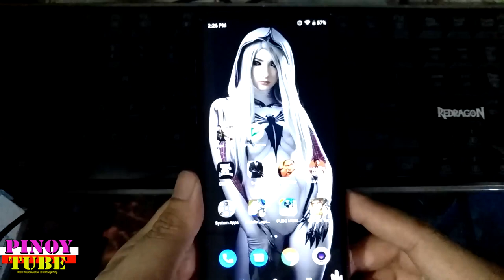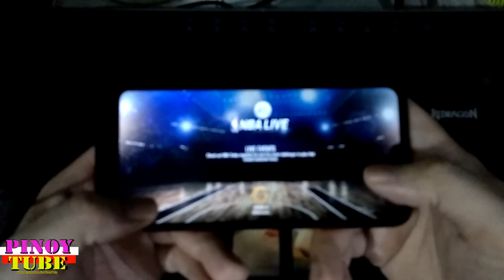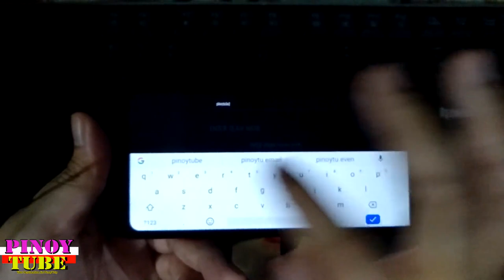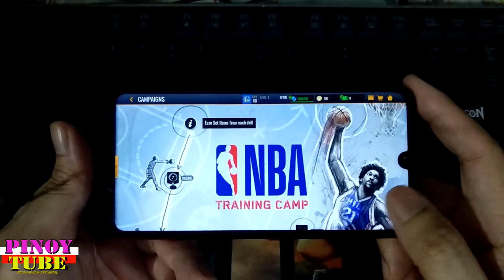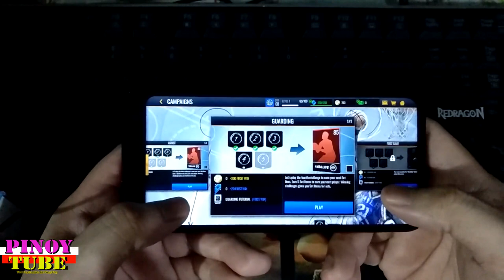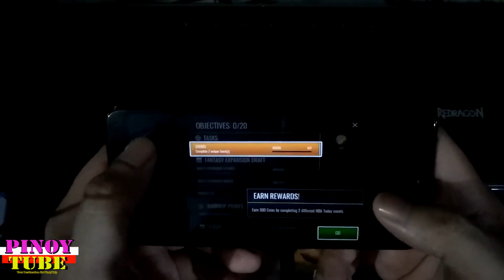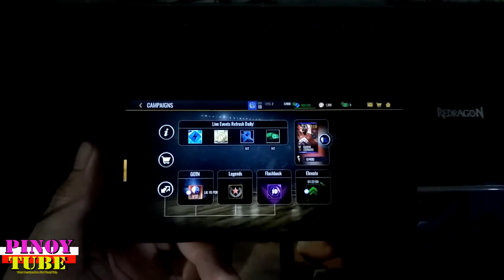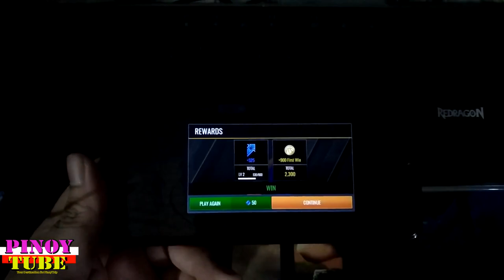Cherry Mobile Flare S8 Gametest On Nba Live - Pinoytube